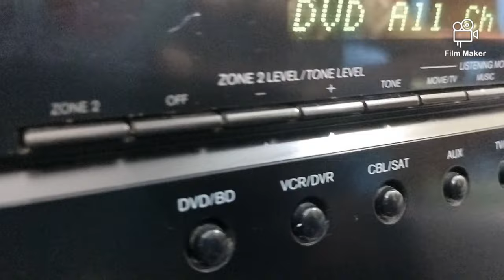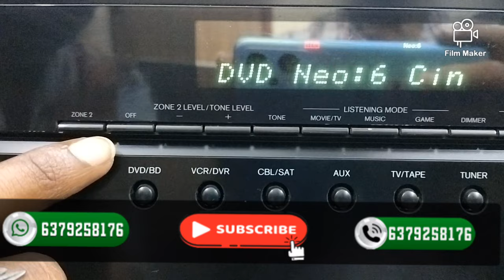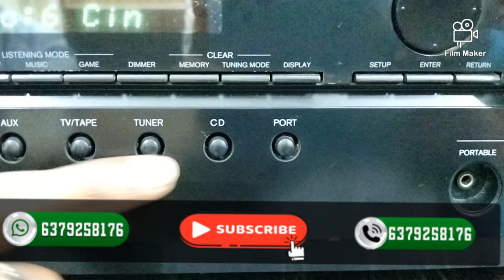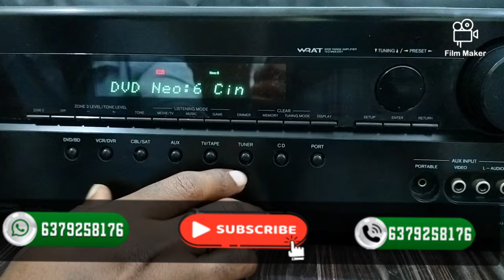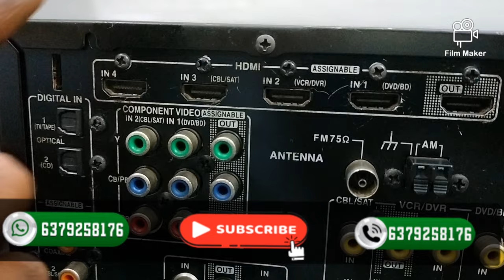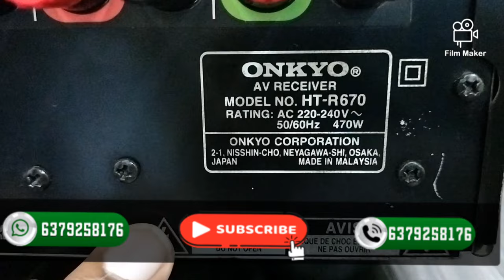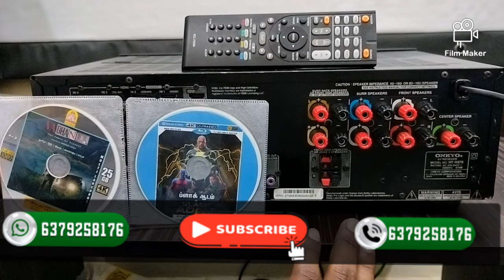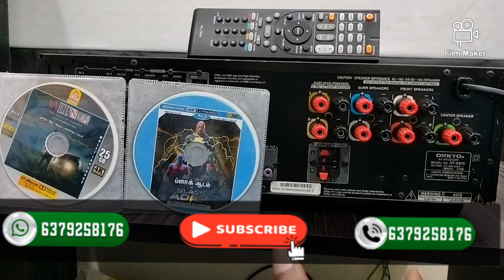🔊🔥ONKYO 7.1/9.1 130 Watts and new movie bluray disc collection 📀🔥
Receivers
 Search
 Compare

Top lists
 Top sellers
 Top rated

Releases
 Now available
 New releases
 Coming soon
 Recently added

Community
 New reviews
 Top reviewers

By manufacturer
 Anthem
 Arcam
 Denon
 Harman Kardon
 Insignia
 Integra
 JVC
 Marantz
 McIntosh
 NAD
 Onkyo
 Panasonic
 Pioneer
 Primare
 Rotel
 Samsung
 Sherwood Newcastle
 Sony
 Yamaha

Onkyo HT-R670

Onkyo | Jul 28, 2009

Onkyo HT-R670

Surround sound
7.1

Automatic calibration
 Yes

Number of zones
2

Price
List price: $699.00
Not currently available,

Buy  on Blu-ray

Price
Buy on:

Rating
0.0
  0 ratings.

Community
1
Owner2
Photos2
Fans
Summary Specifications Photos (2) User reviews (1) Owners (1) News Forum

Onkyo HT-R670

Onkyo HT-R670 (part of Onkyo HT-S6200 7.1-Channel Home Entertainment Receiver/Speaker ). Package with Dock for the iPod for the convenience of packaged home theater doesn’t mean you have to compromise on quality. With the new HT-S6200 receiver/speaker package, you get advanced A/V processing and amplification with the Onkyo stamp of reliability. The receiver’s four HDMI™ 1.3a inputs handle 1080p video as well as high-definition surround-sound codecs by DTS and Dolby. Compatibility with Dolby Pro Logic IIz gives you the option of incorporating front height channels into your home theater set-up. Meanwhile, onboard Audyssey equalization and volume technologies adapt the soundstage to the dimensions of your room and maintain clarity at different loudness levels. A proprietary Universal Port allows single-cable connection of the included Dock for the iPod or an optional Onkyo HD Radio™ tuner. Low-end frequencies are handled by a 290 W powered subwoofer, while seven finely matched surround-sound speakers ensure that, whatever playback component you hook up, the HT-S6200 will deliver a fully immersive home theater experience.

  General
  Forum link  Unknown - Please report
  Model   HT-R670
  Manufacturer   Onkyo
  Description   Onkyo HT-R670 (part of Onkyo HT-S6200 7.1-Channel Home Entertainment Receiver/Speaker ). Package with Dock for the iPod for the convenience of packaged home theater doesn’t mean you have to compromise on quality. With the new HT-S6200 receiver/speaker package, you get advanced A/V processing and amplification with the Onkyo stamp of reliability. The receiver’s four HDMI™ 1.3a inputs handle 1080p video as well as high-definition surround-sound codecs by DTS and Dolby. Compatibility with Dolby Pro Logic IIz gives you the option of incorporating front height channels into your home theater set-up. Meanwhile, onboard Audyssey equalization and volume technologies adapt the soundstage to the dimensions of your room and maintain clarity at different loudness levels. A proprietary Universal Port allows single-cable connection of the included Dock for the iPod or an optional Onkyo HD Radio™ tuner. Low-end frequencies are handled by a 290 W powered subwoofer, while seven finely matched surround-sound speakers ensure that, whatever playback component you hook up, the HT-S6200 will deliver a fully immersive home theater experience.
  Surround sound   7.1
  3D ready    No
  Automatic calibration    Yes
  Audio formats   Dolby Digital 5.1
Dolby Digital EX
Dolby Digital Plus
Dolby Pro Logic II
Dolby Pro Logic IIx
Dolby Pro Logic IIz
Dolby TrueHD
DTS 5.1
DTS ES
DTS 96/24
DTS Neo:6
DTS-HD High Resolution Audio
DTS-HD Master Audio
Dolby Atmos?
DTS Neo:X?
DTS:X?
  THX certified   No